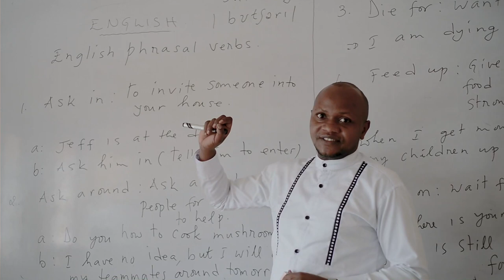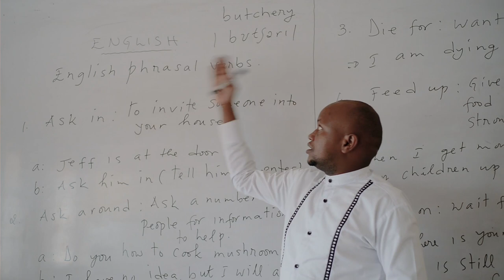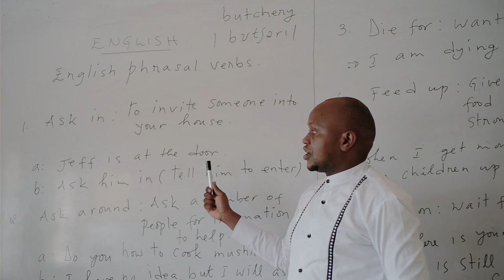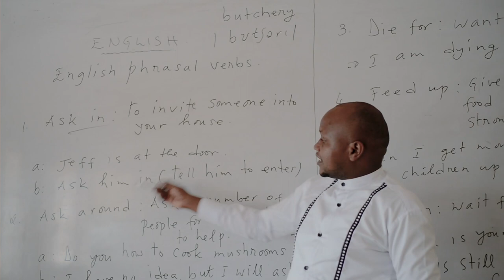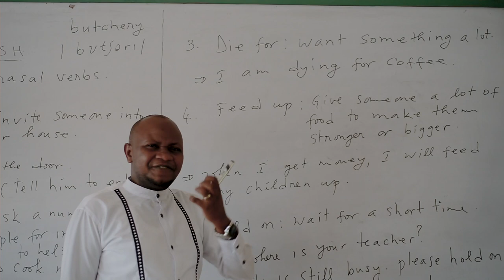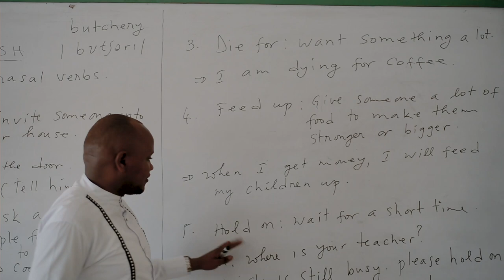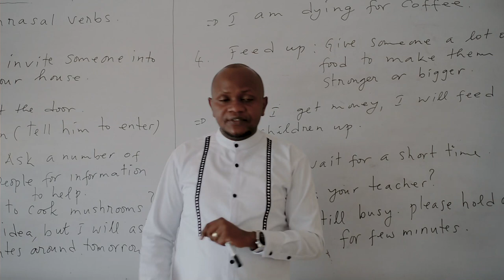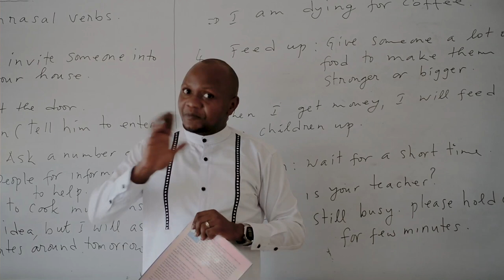Niba ushaka kuvuga Icyongereza vuba cyane, ntucikwe niri somo.